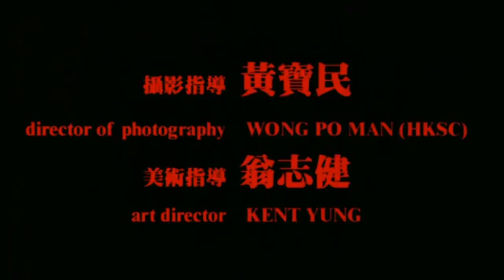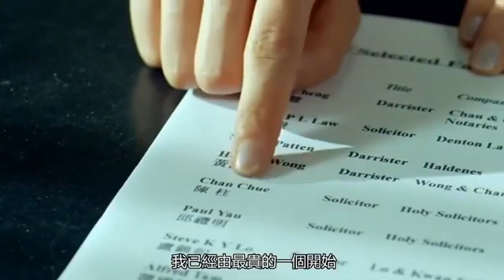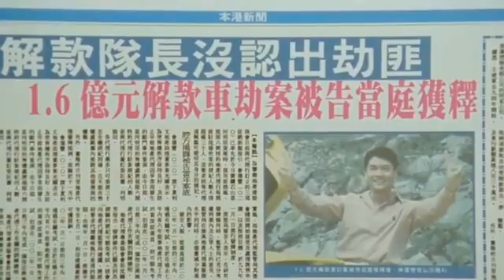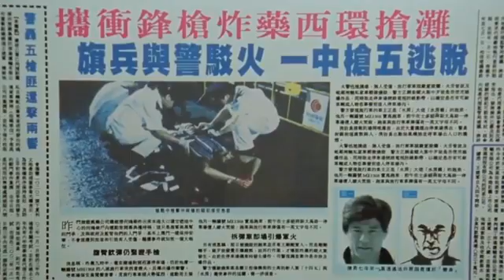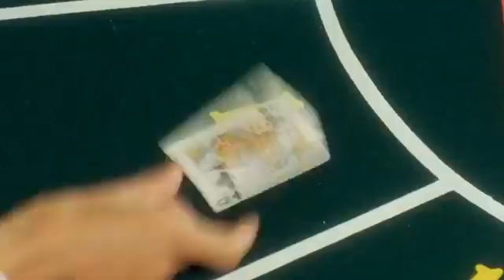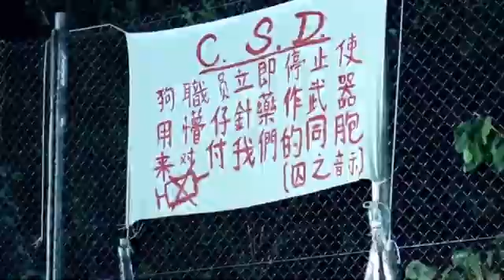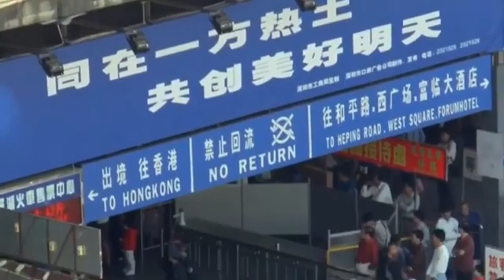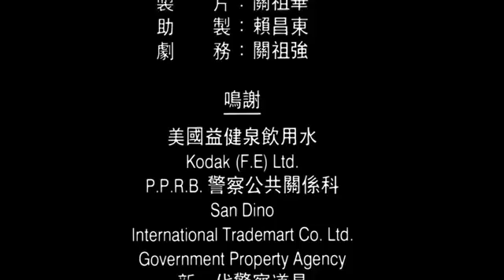13 October 2020